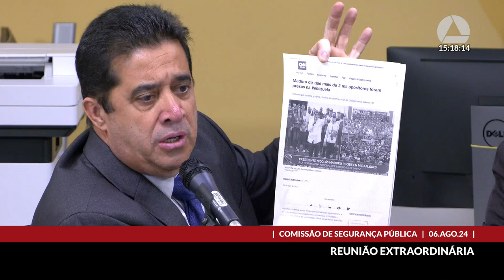06/08/2024 14:15 - Comissão de Segurança Pública